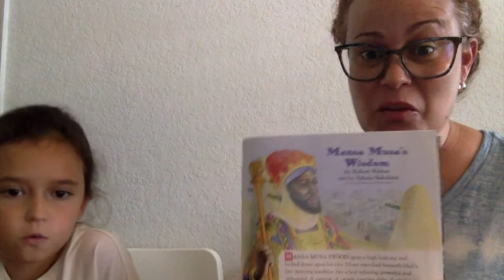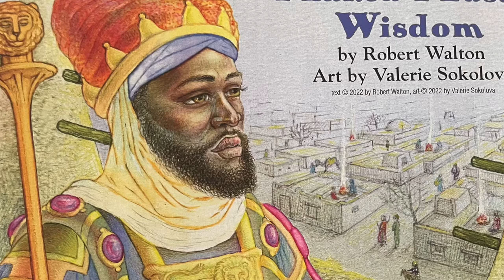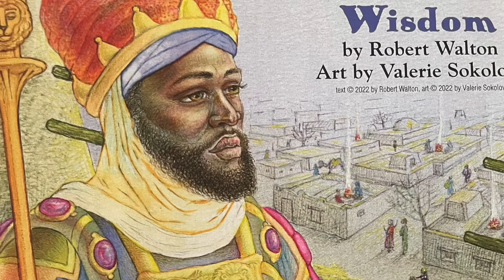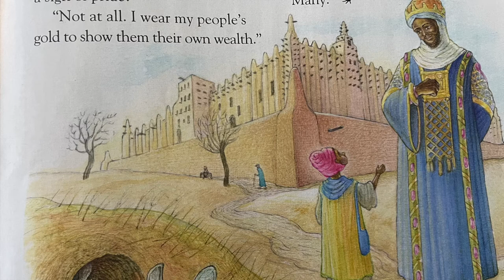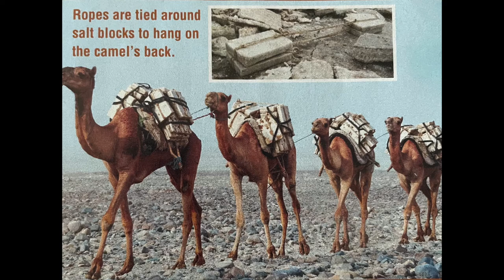Mansa Musa's Wisdom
In this episode, in honor of Black History Month, we learn all about the beloved, wise and extremely wealthy Emperor of the West African nation of Mali, Mansa Musa.  Who ruled during the 1300's.  And was and is the richest human being to ever walk the earth.  Come learn with us!